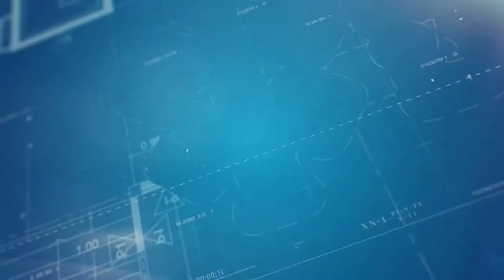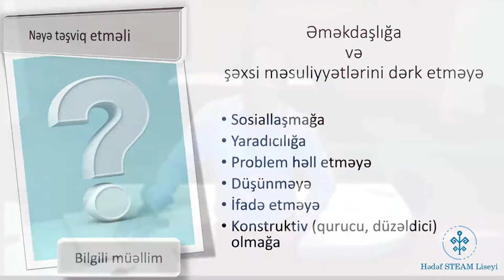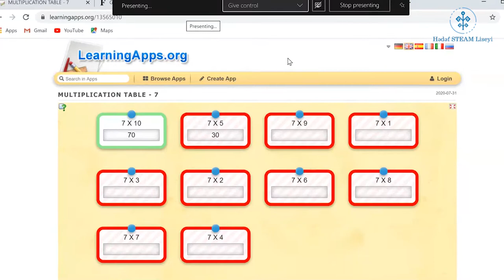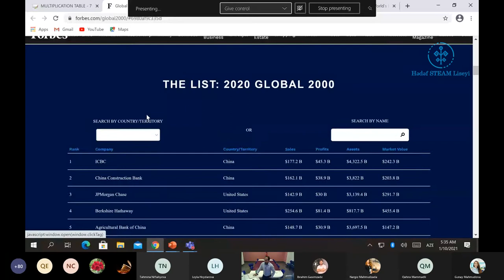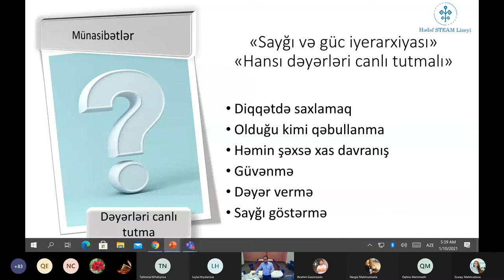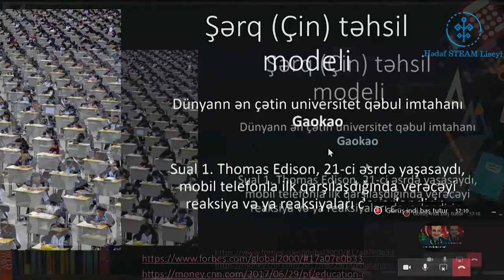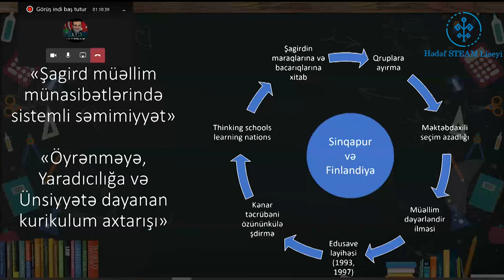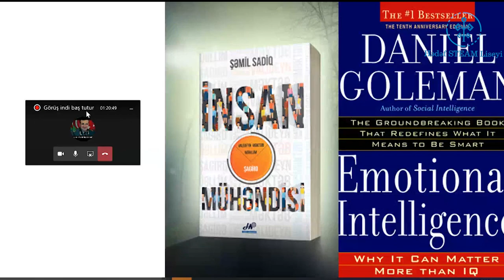Bizdən-Bizə- Cahid Hüseynov “Şagirdlə necə dost olmalı”